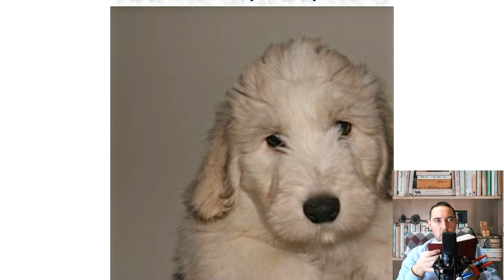South Russian Ovcharka. Pros and Cons, Price, How to choose, Facts, Care, History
These dogs are extremely distrustful of strangers, but get along well with all household members.